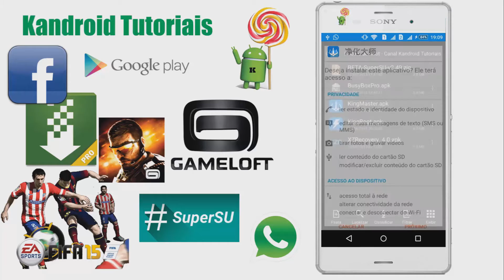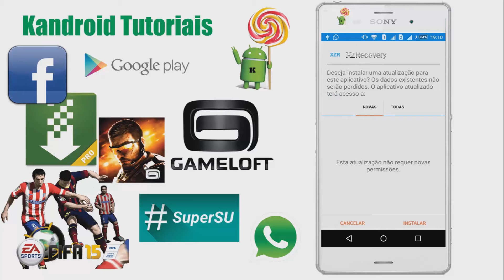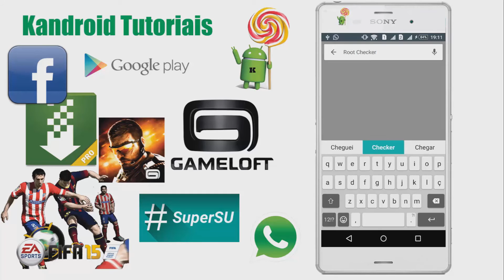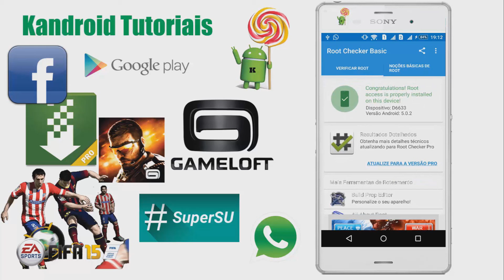Root no Xperia Z2/Z3 (Android 5.0.2) ( Sem Desbloquear Bootloader )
Curte a pagina do Canal no Facebook galera

_____________________Canais Parceiros________________________